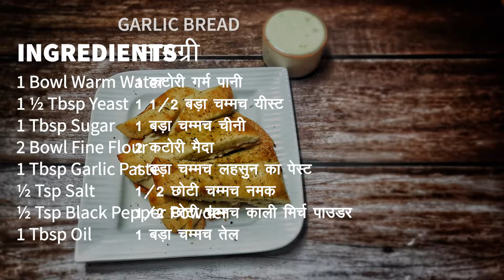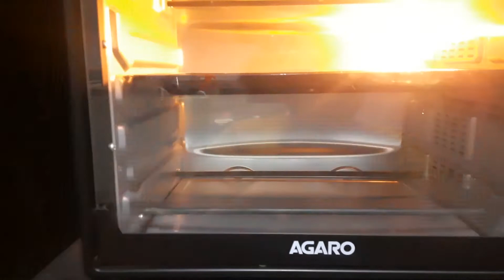Garlic Bread with Jalapeños Dip |Domino's style Garlic Bread Recipe | घर में बनाए गार्लिक ब्रेड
Serves: 2
Prep Time: 5 minutes
Cooking Time: 20 minute

RECIPE—

INGREDIENTS
GARLIC BREAD
1 Bowl Warm Water
1 ½ Tbsp Yeast
1 Tbsp Sugar
2 Bowl Fine Flour
1 Tbsp Garlic Paste
½ Tsp Salt
½ Tsp Black Pepper Powder
1 Tbsp Oil

JALAPEÑOS DIP
2 Cheese Cubes
100 ml Milk
1 Tbsp Butter
8-10 Jalapeños

STEPS:
Yeast
1 ½ tbsp
Sugar
1 tbsp
Warm Water
¼ bowl
Mix and leave for 15 min
Mixing bowl
Fine Flour
2 bowl
Milk Powder
1 tbsp
Garlic Paste
1 tbsp
Mix
Black Pepper Powder
½ tsp
Salt
½ tsp
Knead with warm water
Add yeast
Oil
1 tbsp
Leave for 1 hour
Apply oil
Divide equally
Cover for 15 min
Sprinkle Semolina and roll
Apply butter
Sprinkle Oregano
Fold
Apply butter on baking tray
Transfer dough
Sprinkle oregano
Cut mark
Bake at 230 degree celsius for 15 min

JALAPEÑOS DIP
Cheese Cubes
2 qty
Melt
Butter
1 tbsp
Milk
100 ml
Mix and cook for 3-4 min
Cool and grind
Serve it with Garlic bread

सामग्री
गार्लिक ब्रेड
1 कटोरी गर्म पानी
1 ½ बड़ा चम्मच यीस्ट
1 बड़ा चम्मच चीनी
2 कटोरी मैदा
1 बड़ा चम्मच लहसुन का पेस्ट
½ छोटी चम्मच नमक
½ छोटी चम्मच काली मिर्च पाउडर
1 बड़ा चम्मच तेल
एलपीनो डीप
2 चीज
100 मिली दूध
1 बड़ा चम्मच मक्खन
8-10 एलपीनो

यीस्ट
1 1/2 टेबल-स्पून
चीनी
1 टेबल-स्पून
गुनगुना पानी
½ कटोरी
मिलाएं और 15 मिनट के लिए छोड़ दें
मिक्सिंग बाउल
मैदा
2 कटोरी
मिल्क पाउडर
1 बड़ा चम्मच
लहसुन का पेस्ट
1 बड़ा चम्मच
 मिलाएं
काली मिर्च पाउडर
1/ 4 छोटी चम्मच
नमक
1/ 4 छोटी चम्मच
गुनगुने पानी से गूंथ लें
यीस्ट
तेल
1 बड़ा चम्मच
 1 घंटा के लिए छोड़ दें
तेल लगाये
समान रूप से भाग करें
15 मिनट के लिए ढके
सूजी डाले और बेले
मक्खन लगाएं
ओरेगानो छिड़कें
आधा मोड ले
बेकिंग ट्रे पर मक्खन लगाये,
स्थानांतरण
ओरेगानो छिड़कें
कट निशान लगाएं
15 मिनट के लिए 230 डिग्री सेल्सियस पर बेक  करें

एलपीनो डीप
चीज
2 मात्रा
मक्खन
1 बड़ा चम्मच
दूध
100 मिली
मिलाएं और 3-4 मिनट तक पकाएं,
ठंडा करके पीस लें
गार्लिक ब्रेड के साथ परोसें
— धन्यवाद —